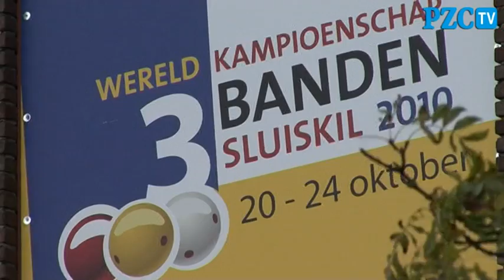WK driebanden van start in Sluiskil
Het WK driebanden is woensdag in Sluiskil officieel van start gegaan. De interessantste partij van de dag was die tussen Dick Jaspers en Jean Paul de Bruijn.